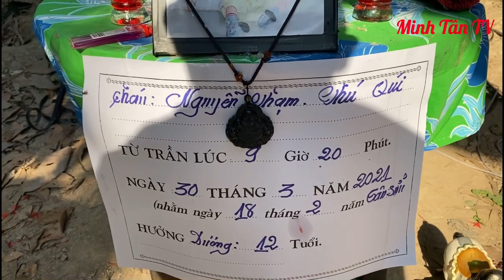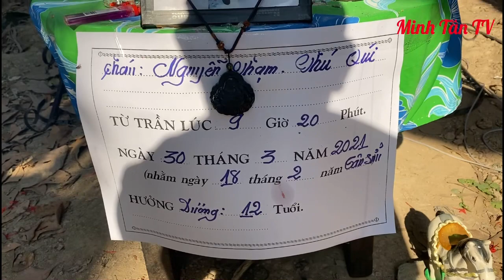Trao Tiền Mạnh Thường Quân Cho Bé Mồ Coi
Hãy ủng hộ Cho"Minh Tân TV "bằng cách đăng ký và chuông thông báo tại đường link này nhé
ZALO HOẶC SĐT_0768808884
Nếu có bất kỳ vấn đề gì liên quan đến bản quyền vui lòng gửi mail cho mình để cùng nhau thống nhất các giải quyết_Cảm ơn sự hợp tác từ các bạn
© Copyright Minh Tân TV & Do Not Reup